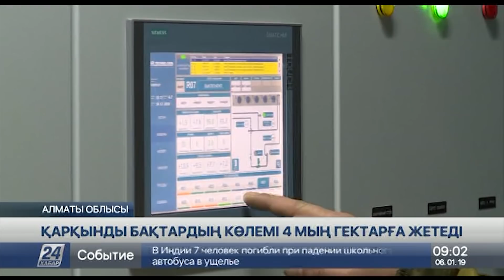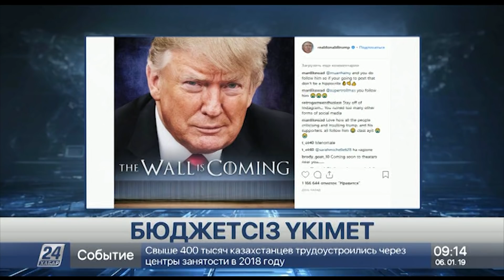06 Қаңтар 2019 жыл - 09.00 жаңалықтар топтамасы